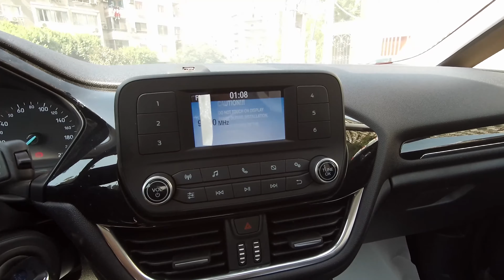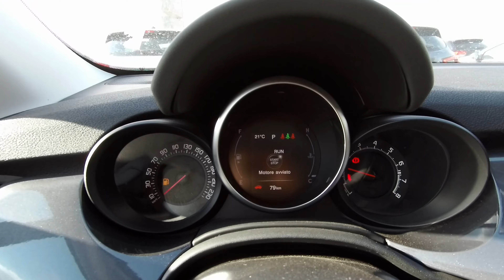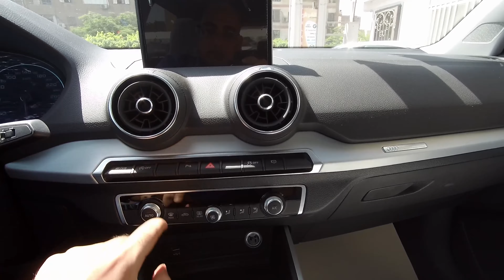افضل سيارة للبنات و السيدات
ايه افضل سيارة تناسب البنات والسيدات؟
في الفيديو ده بتكلم عن افضل سيارة تناسب البنات والسيدات لكل فئه سعرية وللمبتدئات في القياده بدون تفاصيل ولاتعقيدات فنية وركزت في اختياراتي على الشكل المناسب ليهم والجودة والامان بغض النظر عن المواصفات الفنية والكماليات والاداء